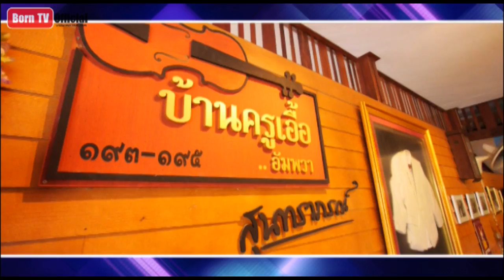พาเที่ยวชม ตลาดน้่ำอัมพวา 7 ก.พ.58 (3/3) ครัวคุณต๋อย saturday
บะหมี่แห้งหมูแดงกับกระเพาะปลา ร้าน เจ้เน้ย จ.อุทัยธานี 6 ก.พ.58 (1/2) ครัวคุณต๋อย